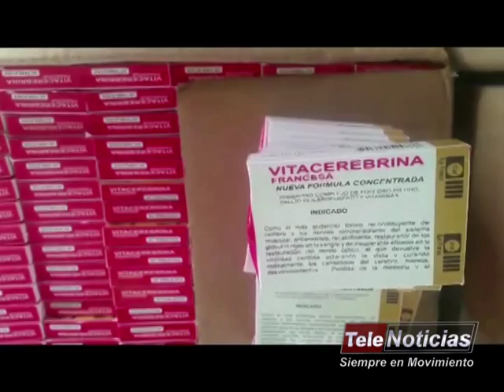CONVENIO INVIMA MERCADO LIBRE